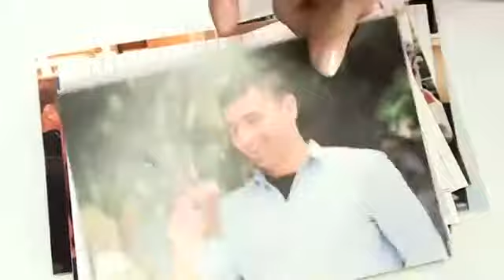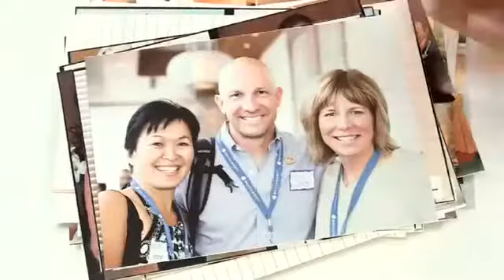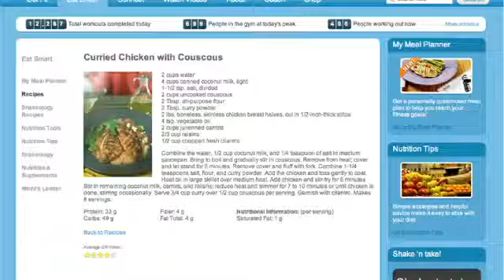Change Your Life without Hypnosis for Weight Loss-w/FitVPack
Get ready to change your life the healthy way and for good!
2. set up a free account
4. Be Happy